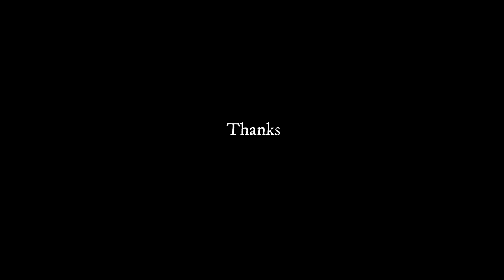കുട്ടികൾ എന്നോട് ചോദിക്കട്ടെ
കൊച്ചു കൂട്ടുകാർക്കായി കുണ്ടന്നൂർ വിശ്വാസ പരിശീലന യൂണിറ്റ് ഒരുക്കുന്നു കുട്ടികൾ എന്നോട് ചോദിക്കട്ടെ. ഒന്നാം ക്ലാസ്സ് മുതൽ നാലാം ക്ലാസ്സ് വരെയുള്ള കുട്ടികൾക്ക് മാത്രമാണ് ഈ പരിപാടിയിൽ പങ്കെടുക്കാൻ സാധിക്കുകയുള്ളൂ.